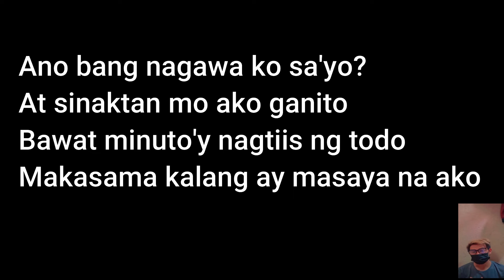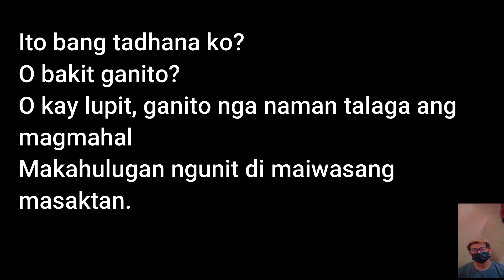Tula # 3 (Spoken Poetry) :Ang magmahal by Jemar Intea ( Jemz Crazy Ideas)